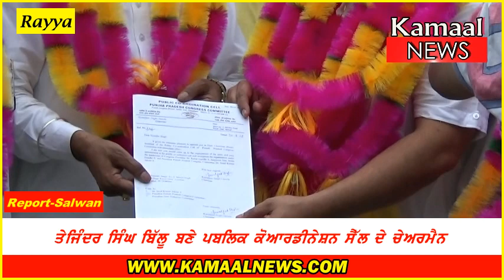ਤੇਜਿੰਦਰ ਸਿੰਘ ਬਿੱਲੂ ਬਣੇ ਕਾਂਗਰਸ ਦੇ ਕੋਆਰਡੀਨੇਸ਼ਨ ਸੈੱਲ ਦਿਹਾਤੀ (ਅੰਮ੍ਰਿਤਸਰ )ਦੇ ਚੇਅਰਮੈਨ-Kamaal News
ਰਈਆ(ਸਲਵਾਨ )ਹਲਕਾ ਬਾਬਾ ਬਕਾਲਾ ਸਾਹਿਬ ਵਿੱਚ ਉਸ ਸਮੇਂ ਖੁਸ਼ੀ ਦੀ ਲਹਿਰ ਦੌੜ ਗਈ ਜਦ ਹਲਕੇ ਦੇ ਕਸਬਾ ਰਈਆ ਦੇ ਵਸਨੀਕ ਤੇਜਿੰਦਰ ਸਿੰਘ ਬਿੱਲੂ (ਪ੍ਰਧਾਨ ਜਿਊਲਰਜ਼ ਵਾਲੇ ) ਨੂੰ ਪੰਜਾਬ ਪ੍ਰਦੇਸ਼ ਕਾਂਗਰਸ ਵਲੋਂ ਜਿਲ੍ਹਾ ਅੰਮ੍ਰਿਤਸਰ ਪਬਲਿਕ ਕੋਆਰਡੀਨੇਸ਼ਨ ਸੈੱਲ ਦੇ ਚੇਅਰਮੈਨ ਵਜੋਂ ਨਿਯੁਕਤੀ ਹੋਣ ਦੀ ਖ਼ਬਰ ਸੋਸ਼ਲ ਮੀਡੀਆ ਤੇ ਅੱਗ ਵਾਂਗ ਫੈਲੀ ਅਤੇ ਉਦੋਂ ਹੀ ਰਈਆ ਵਿਖੇ ਸਥਿਤ ਉਹਨਾਂ ਦੇ ਗ੍ਰਹਿ ਵਿਖੇ ਪਰਿਵਾਰ ਨੂੰ ਵਧਾਈਆਂ ਮਿਲਣ ਦਾ ਸਿਲਸਿਲਾ ਜਾਰੀ ਹੋ ਗਿਆ ,ਚੰਡੀਗੜ੍ਹ ਵਿਖੇ ਪੰਜਾਬ ਪ੍ਰਦੇਸ਼ ਕਾਂਗਰਸ ਦੇ ਪਬਲਿਕ ਕੋਆਰਡੀਨੇਟਰ ਸੈੱਲ ਦੇ ਚੈਅਰਮੈਨ (ਪੰਜਾਬ )ਪਾਸੋਂ ਨਿਯੁਕਤੀ ਪੱਤਰ ਪ੍ਰਾਪਤ ਕਰਨ ਮਗਰੋਂ ਤੇਜਿੰਦਰ ਸਿੰਘ ਬਿੱਲੂ ਅੱਜ ਰਈਆ ਵਿਖੇ ਪੁੱਜੇ ਤਾਂ ਇਥੇ ਉਹਨਾਂ ਦੇ ਸਮਰਥਕਾਂ ਵਲੋਂ ਰਈਆ ਵਿਖੇ ਉਹਨਾਂ ਦਾ ਭਰਵਾਂ ਸਵਾਗਤ ਕੀਤਾ ਗਿਆ ਅਤੇ ਸਬ ਤੋਂ ਪਹਿਲਾਂ ਨਵ ਨਿਯੁਕਤ ਜਿਲ੍ਹਾ ਚੇਅਰਮੈਨ ਨੇ ਨਹਿਰੀ ਵਿਸ਼ਰਾਮ ਘਰ ਵਿਖੇ ਹਲਕਾ ਵਿਧਾਇਕ ਸੰਤੋਖ ਸਿੰਘ ਭਲਾਈਪੁਰ ਦਾ ਅਸ਼ੀਰਵਾਦ ਲੈਂਦੇ ਹੋਏ ਆਪਣੇ ਇਸ ਅਹੁਦੇ ਦੀ ਸ਼ੁਰੂਆਤ ਕਰਨ ਬਾਰੇ ਵਿਚਾਰ ਵਟਾਂਦਰਾ ਵੀ ਕੀਤਾ,ਜਿਸ ਦੇ ਬਾਅਦ ਤੇਜਿੰਦਰ ਸਿੰਘ ਬਿੱਲੂ ਆਪਣੀ ਟੀਮ ਸਮੇਤ ਗੁਰੂਦੁਵਾਰਾ ਸ਼੍ਰੀ ਬਾਬਾ ਬਕਾਲਾ ਸਾਹਿਬ ਵਿਖੇ ਨਤਮਸਤਕ ਹੋਏ।
ਇਸ ਉੱਪਰ ਬੋਲਦਿਆਂ ਹਲਕਾ ਵਿਧਾਇਕ ਸੰਤੋਖ ਸਿੰਘ ਭਲਾਈਪੁਰ ਨੇ ਕਿਹਾ ਪ੍ਰਧਾਨ ਮਨਜੀਤ ਸਿੰਘ ਹਲਕੇ ਵਿੱਚ ਪਾਰਟੀ ਦੀ ਰੀੜ ਦੀ ਹੱਡੀ ਹਨ ਅਤੇ ਇਸ ਗੱਲ ਦੀ ਬੜੀ ਖੁਸ਼ੀ ਹੈ ਕੇ ਉਹਨਾਂ ਦੇ ਸਪੁੱਤਰ ਤੇਜਿੰਦਰ ਸਿੰਘ ਬਿੱਲੂ ਨੂੰ ਇਹ ਅਹੁਦਾ ਮਿਲਿਆ ਹੈ। ਨਾਲ ਹੀ ਬਲਾਕ ਕਾਂਗਰਸ ਪ੍ਰਧਾਨ ਕੇ ਕੇ ਸ਼ਰਮਾਂ ਨੇ ਤੇਜਿੰਦਰ ਸਿੰਘ ਬਿੱਲੂ ਦੀ ਤਾਰੀਫ ਕਰਦਿਆਂ ਕਿਹਾ ਕੇ ਇਹਨਾਂ ਇਲਾਕੇ ਦੇ ਯੂਥ ਨੂੰ ਇਕੱਠਾ ਕੀਤਾ ਹੈ ਅਤੇ ਬਹੁਤ ਵਧੀਆ ਤਰੀਕੇ ਨਾਲ ਹਲਕੇ ਵਿੱਚ ਕੰਮ ਵੀ ਕਰ ਰਹੇ ਨੇ ਤੇ ਉਹ ਇਸ ਕਰਕੇ ਵਧਾਈ ਦੇ ਪਾਤਰ ਵੀ ਨੇ। ਤੇਜਿੰਦਰ ਸਿੰਘ ਬਿੱਲੂ ਨੇ ਵੀ ਕਾਂਗਰਸ ਹਾਈ ਕਮਾਂਡ ਦੀ ਸ਼ੁਕਰਗੁਜ਼ਾਰੀ ਕਰਦਿਆਂ ਸਾਰੇ ਸਾਥੀਆਂ ਦਾ ਵੀ ਧੰਨਵਾਦ ਕੀਤਾ। ਇਸ ਦੌਰਾਨ ਮਨਜੀਤ ਸਿੰਘ ਪ੍ਰਧਾਨ ਜਿਊਲਰਜ਼ ,ਕੇ ਕੇ ਸ਼ਰਮਾਂ (ਬਲਾਕ ਕਾਂਗਰਸ ਪ੍ਰਧਾਨ ) ,ਸ਼ਮਸ਼ੇਰ ਸਿੰਘ ਸ਼ੇਰਾ ,ਵਿੱਕੀ ਉਮਰਾਨੰਗਲ,ਪ੍ਰਦੀਪ ਸਿੰਘ ,ਗੁਰਮੇਜ ਚੀਮਾਂ ,ਅਮਿਤ ਸ਼ਰਮਾਂ ,ਰਾਜੇਸ਼ ਰਾਮਪਾਲ ,ਡੀ ਕੇ ਰੈੱਡੀ ,ਕਵਲਜੀਤ ਸਿੰਘ ,ਡਾਕਟਰ ਬਾਠ ,ਜਗਜੀਤ ਸਿੰਘ ਐੱਸ ਪੀ ,ਬੱਬਲ ਪੀ ਏ ,ਗੁਰਕੰਵਲ ਮਾਨ ,ਮੰਨੂ ਆਦਿ ਹਾਜਿਰ ਸਨ।